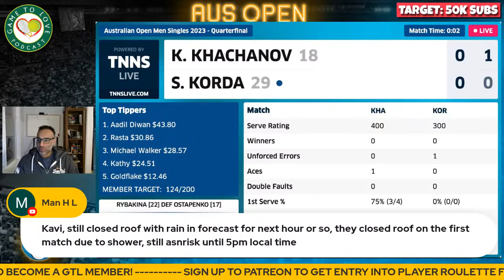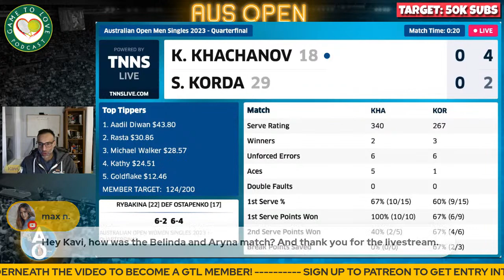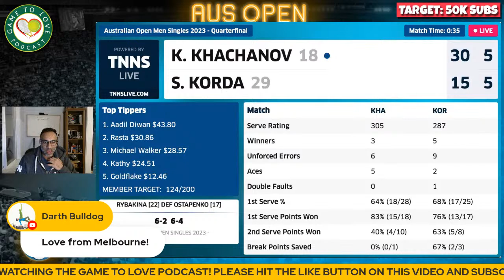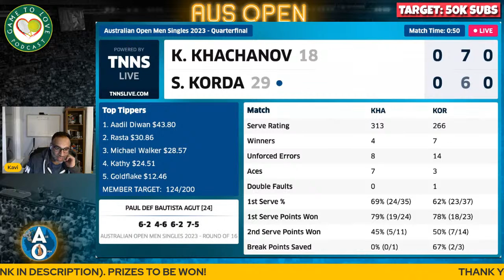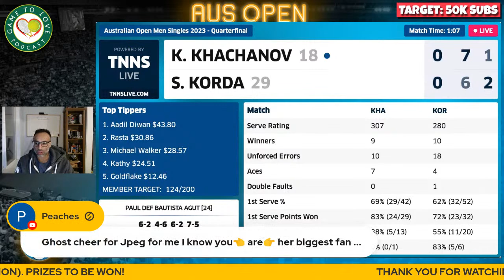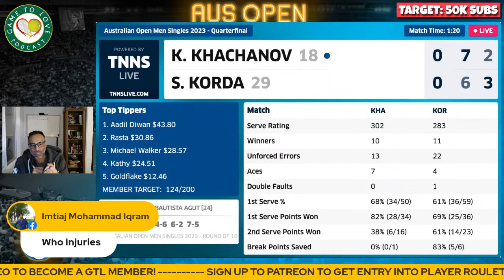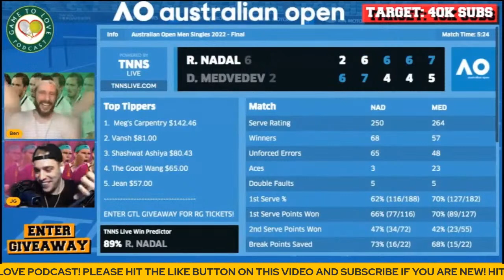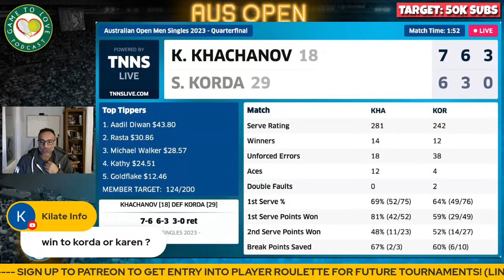KORDA vs KHACHANOV | Australian Open 2023 | LIVE Tennis Play-by-Play Stream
Sebastian KORDA vs Karen KHACHANOV LIVE ATP Commentary Watchalong stream for the quarter final of the Australian Open 2023.

⏰ Time Stamps ⏰